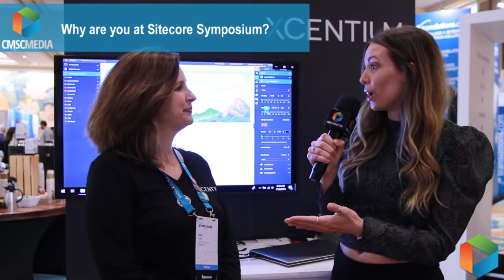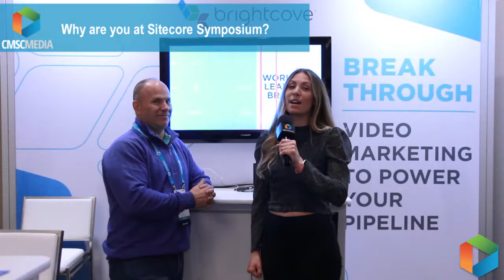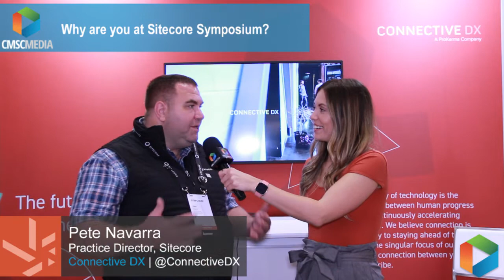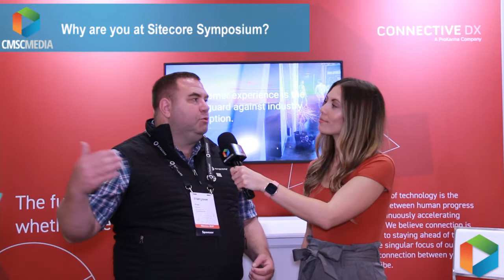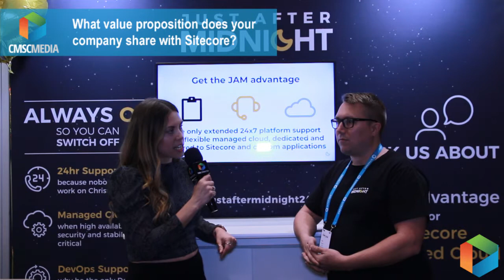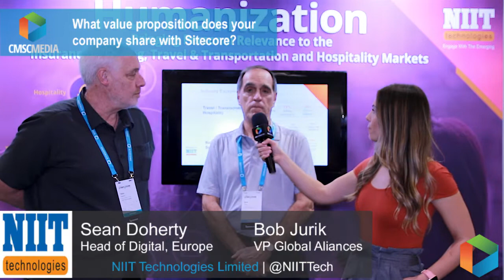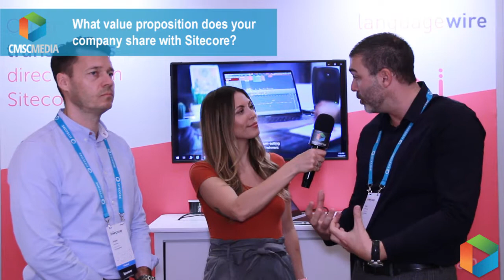Sitecore Partners Discuss their Partnerships, Value Propositions, and Human Connection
CMS-Connected's Erika Jones interviews Sitecore Partners while at Sitecore Symposium 2019 in Orlando